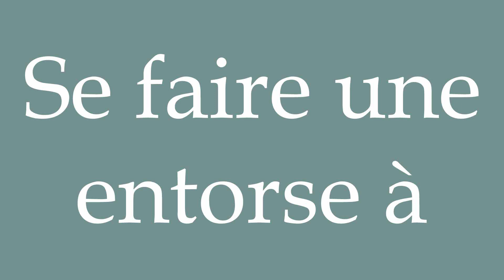How to Pronounce ''Se faire une entorse à'' (Sprain your) Correctly in French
Learn how to say and properly pronounce ''Se faire une entorse à'' in French with this free pronunciation tutorial.